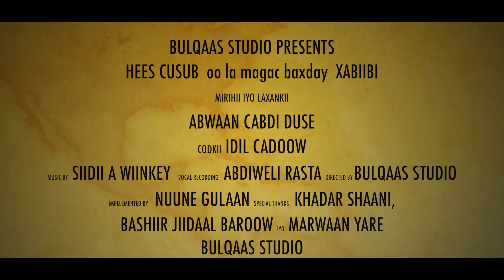IDIL CADOW 2015 XABIIBI OFFICIAL VIDEO (DIRECTED BY BULQAAS STUDIO)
HEESTA: XABIIBI
CODKII: IDIL CADOW
EREYADA & LAXANKA: ABWAAN CABDI DUSE
VOCAL RECORDING: ABDIWELI RASTA
DIRECTED BY: ABDIRISAK BULQAAS
BULQAAS STUDIO.